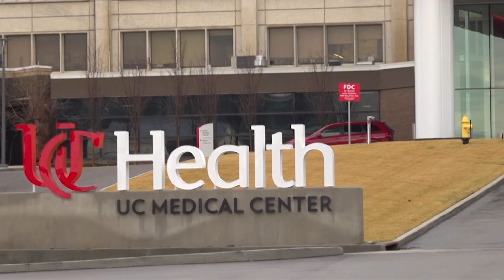Parents of football players, youth coaches react to Hamlin injury｜NFL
The marketing representative for Damar Hamlin says the Buffalo Bills safety's recovery is moving in "a positive direction" two days after he collapsed and went into cardiac arrest during a game against Cincinnati.

The Bills said Wednesday that Hamlin remained hospitalized in critical condition but displayed signs of improvement on Tuesday and overnight.

They said he was expected to remain in intensive care as his medical team continued to monitor and treat him.

Parents of football players reacted to his injury Wednesday.

Dr. Jason Fond is an orthopedic surgeon whose son plays football.

"They need to be more vigilant and need to be more strict. I think there are probably some subtle tweaks they can do to equipment. But I think that at a violent sport, you're never going to eliminate the risk," said Fond.